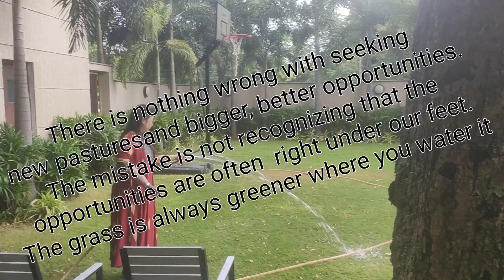water - grass - nature Earth 😀